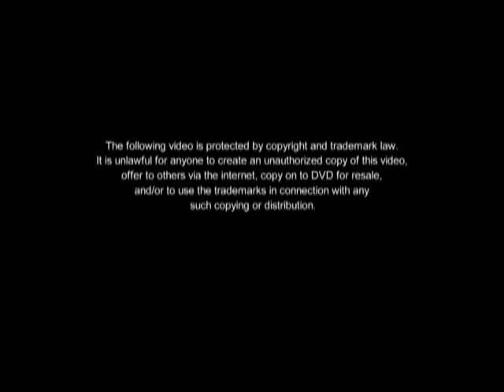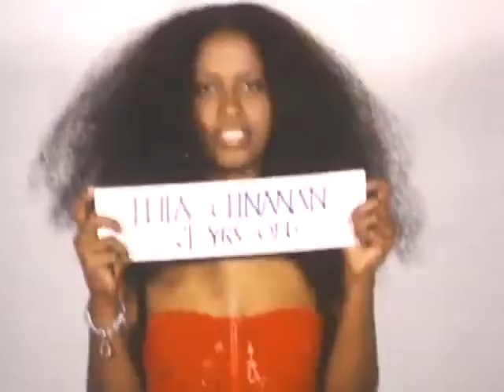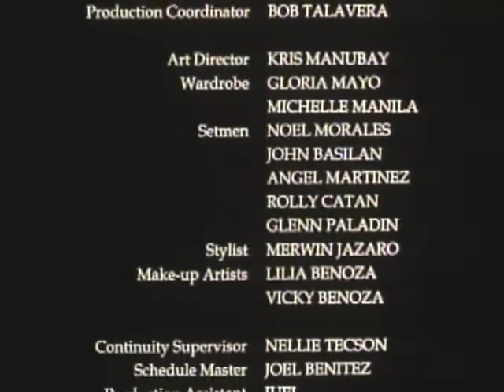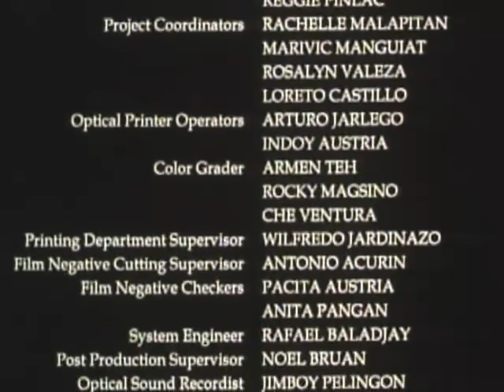ANNIE B (FULL MOVIE) | JOLINA MAGDANGAL | SARAH GERONIMO